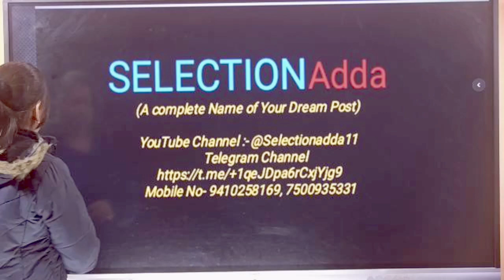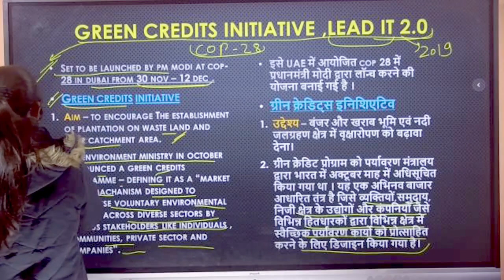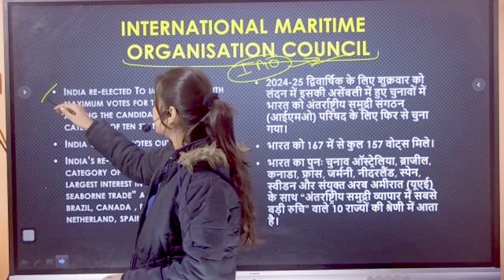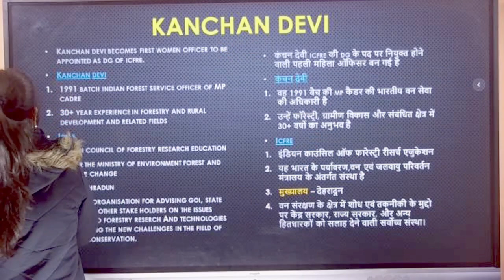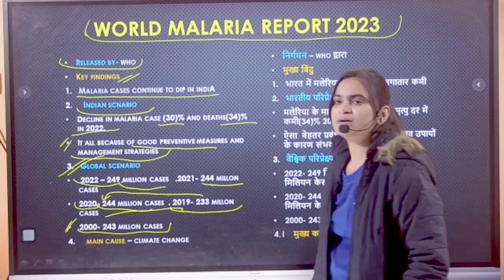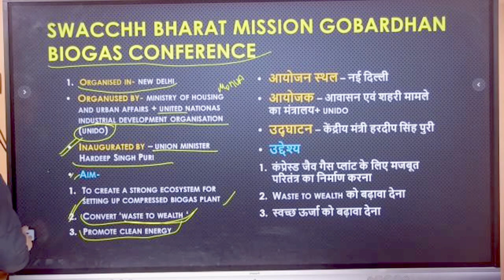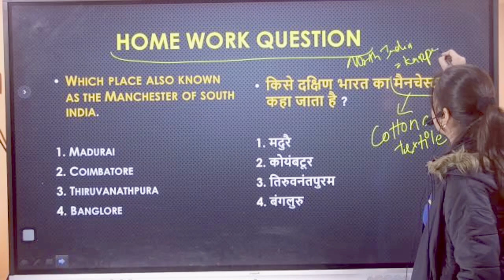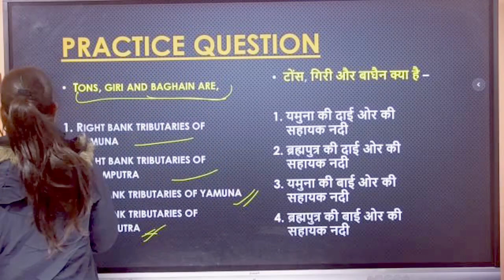DAILY CURRENT AFFAIRS FOR UPCOMING RO/ARO, SSC, UPSSSC, RAILWAY, ALL ONE DAY EXAMS